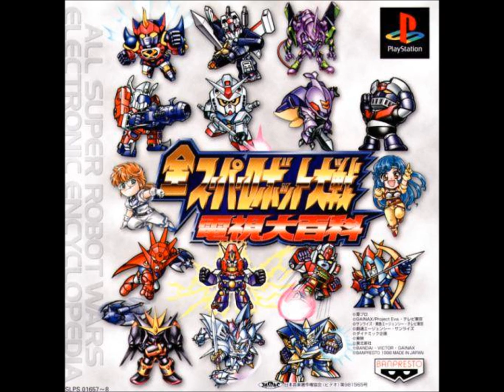SRW Electronic Encyclopedia - Time for L-Gaim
SRW Electronic Encyclopedia version of "Time for L-Gaim" from Heavy Metal L-Gaim. Original performed by MIO.